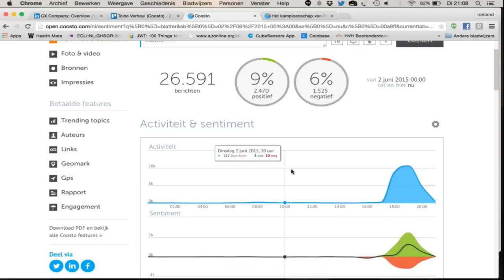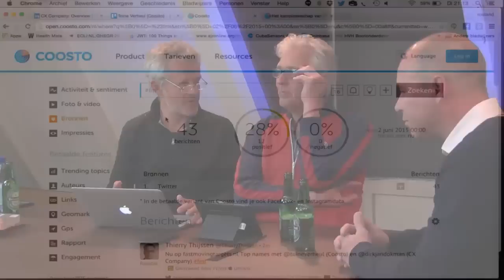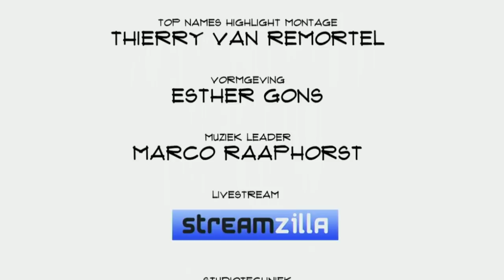Toine Verheul (Coosto): "Wij monitoren online content in 200 landen in 150 talen"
Volgens sommigen een vloek, maar volgens vele anderen een zeggen. Het professioneel monitoren van social media en meer in opdracht van bedrijven. Dat is wat Coosto doet en waarmee het bedrijf langzaam maar zeker in heel de wereld voet aan de grond probeert te krijgen. Met succes, al is het niet eenvoudig. CEO Toine Verheul vertelt in Top Names over data, sentimenten en groei.